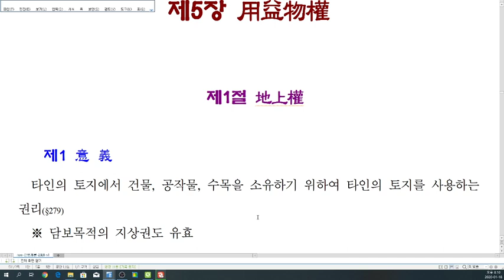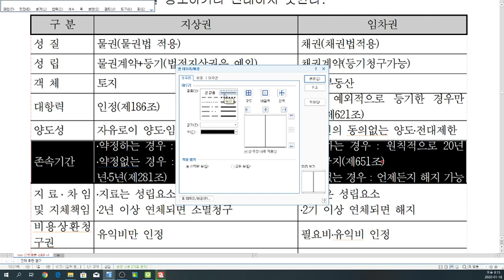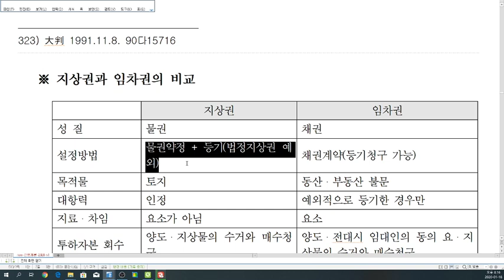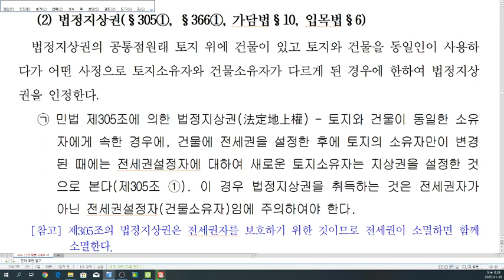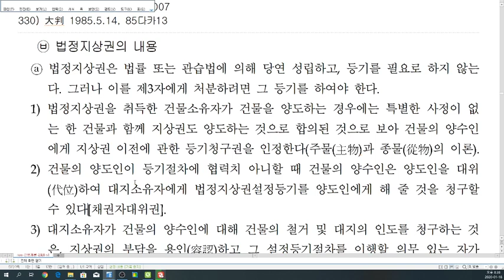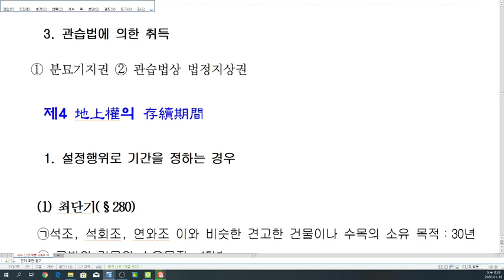[nss-02-물권법개론] 026 제5장 용익물권(1) 지상권(1)